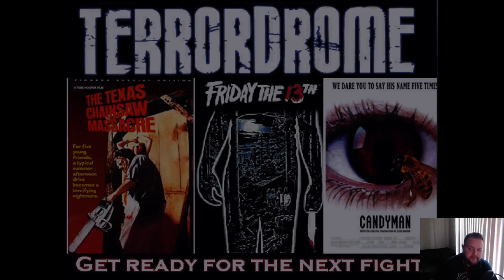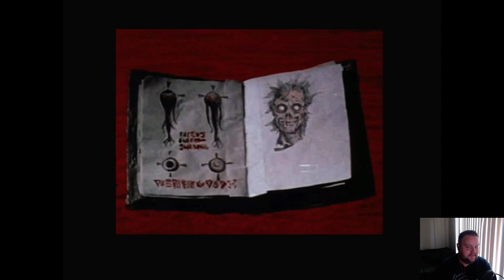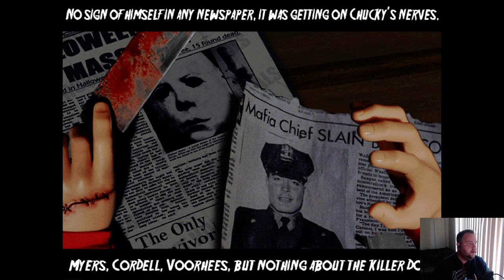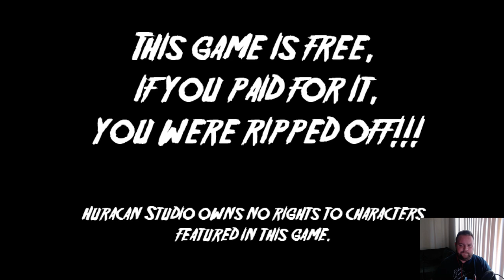TERRORDROME | SLASH-O-MATIC | LIVE STREAM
Everyone who knows me knows of my undying love for horror films (slasher films in particular.) With the recent announcement from NetherRealm Studios that they would be interested in doing a "Horror Icon" fighter, I came across this little beauty.

If you're a fan of what I'm putting out there, click here to donate to help me KEEP THE HITS A COMIN'!